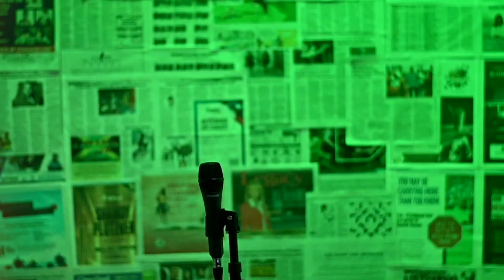BBG Juice - Face Off (408 Flows - Ep. 38)